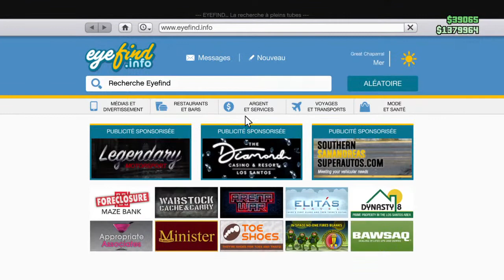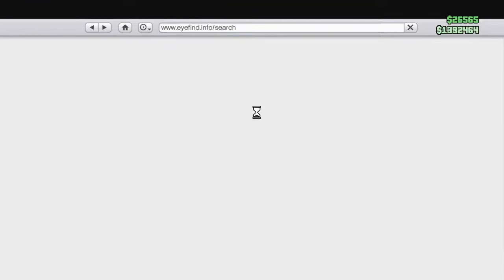LIVE GTA 5 RP ONLINE PS4 FR AVEC LE LECLERC DE BARCELONE DU GERS 32